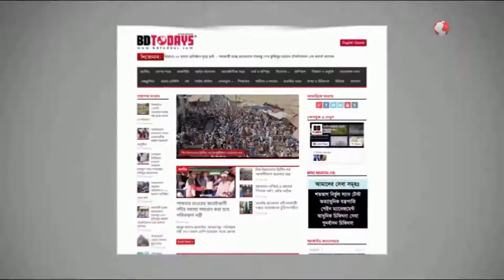ফ্রান্সে মহানবীর ব্যঙ্গচিত্র প্রকাশের প্রতিবাদে ঝিনাইদহে মানববন্ধন || Human chain in Jhenaidah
ফ্রান্সে মহানবীর অবমাননা ও ব্যঙ্গচিত্র প্রকাশের প্রতিবাদে মানববন্ধন কর্মসূচী পালিত হয়েছে। রোববার দুপুরে ঝিনাইদহে শহরের পোস্ট অফিস মোড়ে হৃদয়ে বিশ্বনবী (সঃ) নামের একটি সংগঠন এ কর্মসূচীর আয়োজন করে।